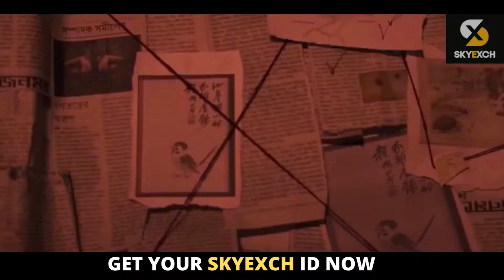Jungle viral trending